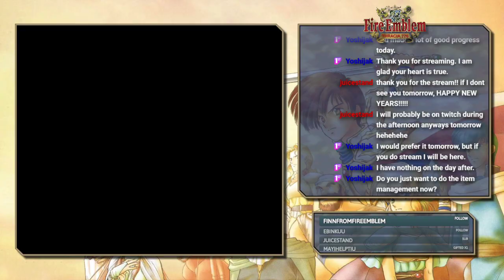[Part 12] Chapter 11: Fort Dundrum (2/2); Chapter 11x: Desperate Ground (1/2)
Bookmarks
0:00:00 Introduction